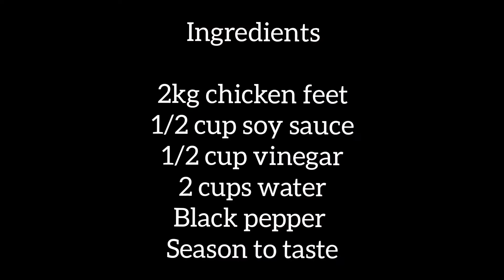Adobong Adidas/Chicken Feet Adobo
ganito lang kadali mag adobo ng manok